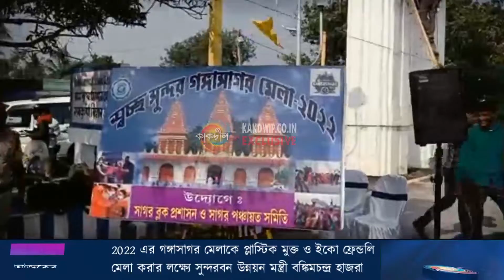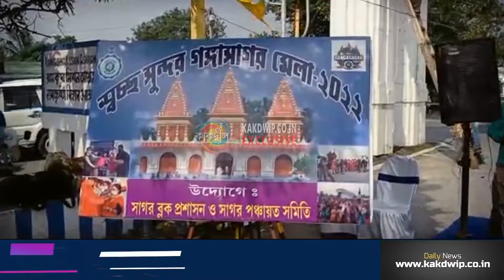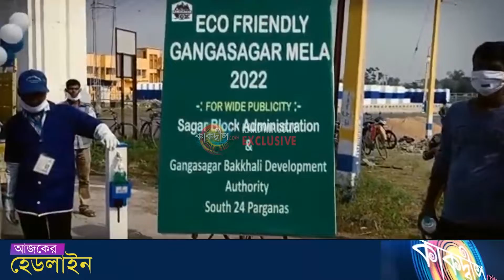সাফাই কর্মীদের সঙ্গে ঝাড়ু হাতে কাজে শুরু করে দিলো সুন্দরবন উন্নয়ন মন্ত্রী বঙ্কিমচন্দ্র হাজরা,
গঙ্গাসাগর মেলা 2022 এর আগে গঙ্গাসাগর মেলাকে ইকো ফ্রেন্ডলি মেলা করার লক্ষ্যে সাফাই কর্মীদের সঙ্গে ঝাড়ু হাতে কাজে শুরু করে দিলো সুন্দরবন উন্নয়ন মন্ত্রী বঙ্কিমচন্দ্র হাজরা, দক্ষিণ 24 পরগনা জেলা প্রশাসনের নির্দেশ ক্রমে ও সাগর ব্লক প্রশাসন ও জিবিডি এর পক্ষ থেকে, 2022 এর গঙ্গাসাগর মেলাকে প্লাস্টিক মুক্ত ও ইকো ফ্রেন্ডলি মেলা করার লক্ষ্যে সুন্দরবন উন্নয়ন মন্ত্রী বঙ্কিমচন্দ্র হাজরা নিজের হাতে ঝাড়ু নিয়ে গঙ্গাসাগরের কে ওয়ান বাস স্ট্যান্ডের সামনে সাফাই অভিযানে নেমেছে, এদিন সুন্দরবন উন্নয়ন মন্ত্রীর সঙ্গে উপস্থিত ছিলেন সাগরের বিডিও সুদীপ্ত মণ্ডল,